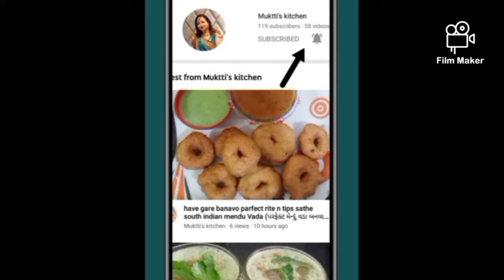tasty avu aloo palak nu shak with laccha paratha/આલુ પાલક નુ શાક સાથે લછછા પરોઠા 👍👍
recipe of lashuni palak

recipe of veg patiala